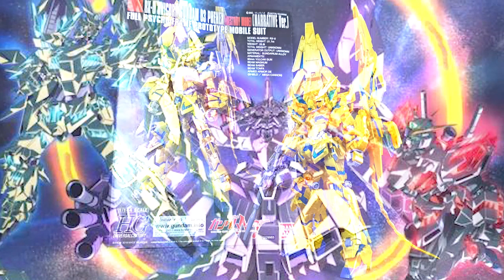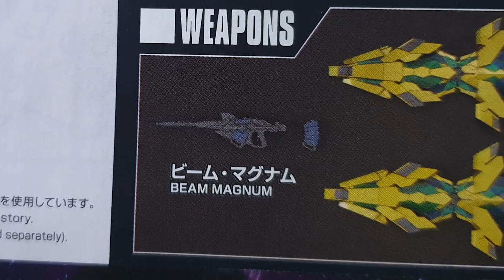[Review] HG Unicorn Gundam 03 Phenex (Narrative ver.)| Tiếng Việt